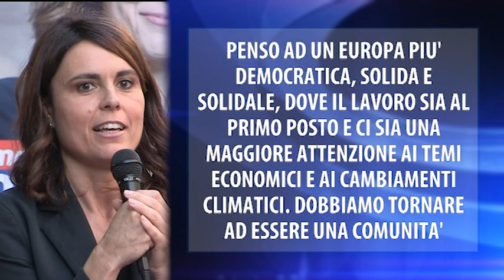elezioni: simona Bonafè a Fano per la presentazione dei candidati PD